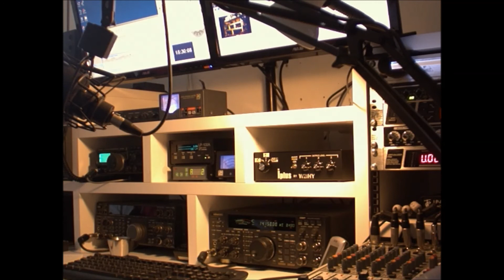EI4IB by CS7AGN on 20 Meters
Mr. Nick in Ireland